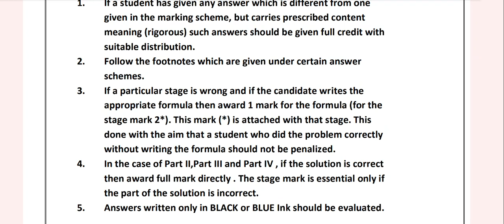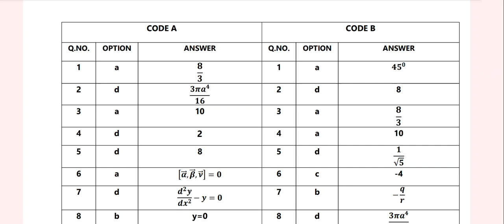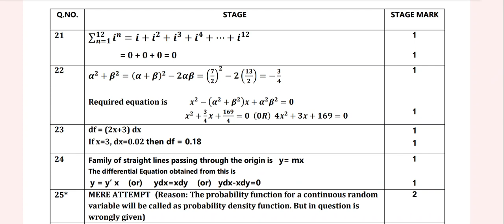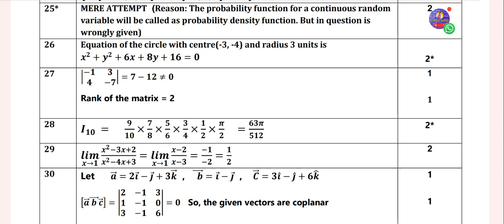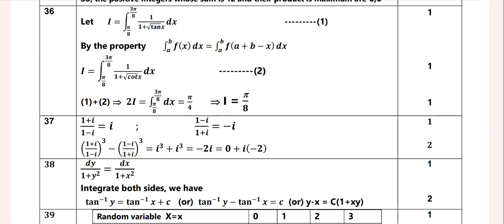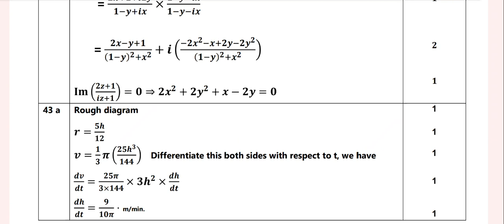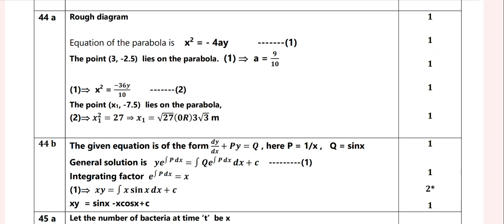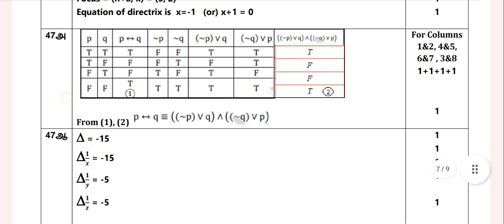12th Maths|Public|Exam|2024|Question Paper Offical Answer Key|Vincent Maths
12th Maths Public Examination Question paper Offical Answer Key 2024
12th Maths Public Exam offical Answer Key 2024
12th Maths Public Answer Key 2024
12th Maths Answer 2024